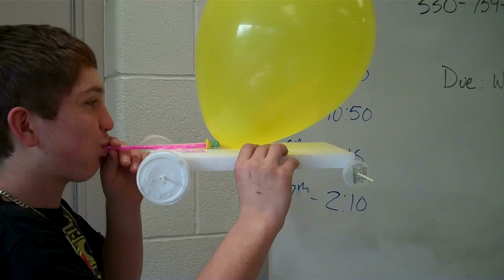Liberty High School Balloon Powered Race Car Challenge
This is the final video of our Balloon Powered Race Car Challenge. Students had to design, create, and test a race car made from anything and powered by a single 12" balloon.